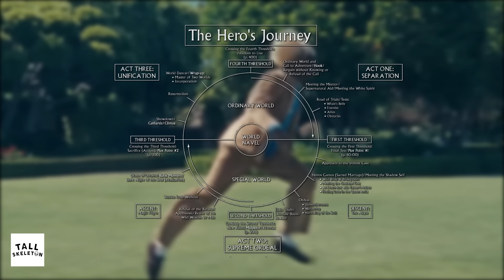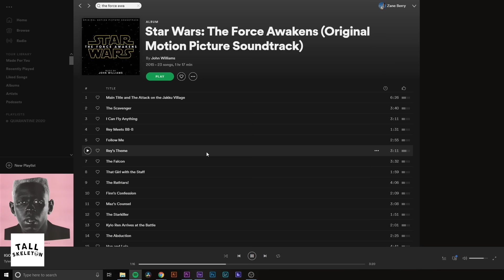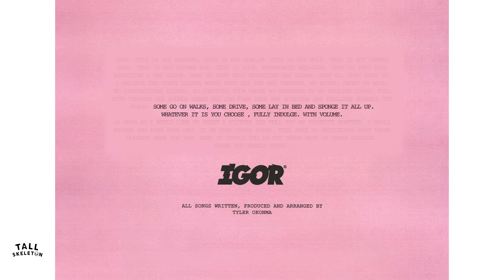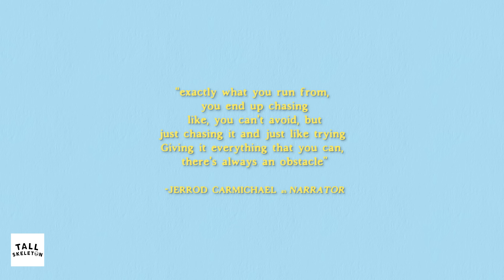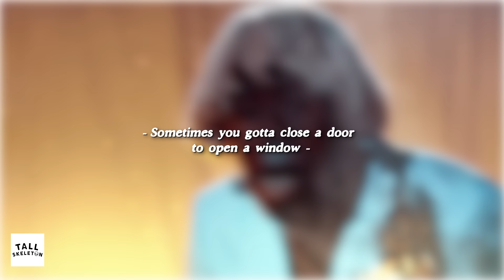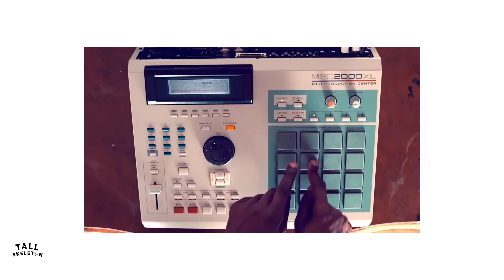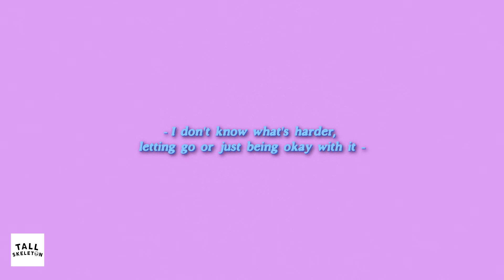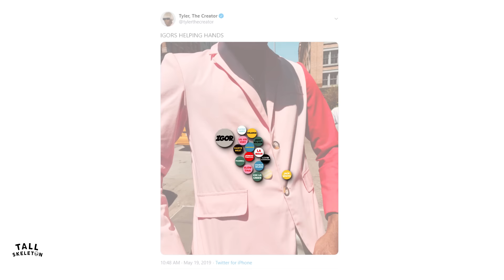IGOR's Hidden Story EXPLAINED • Tyler, The Creator 1 Year Later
IGOR's Hidden Story • Tall Skeleton Video Essay
Tyler the Creator's album 'IGOR' turns 1 year old today. We dive in to explore it's story structure, and how Igor embarks on the hero's journey from Earfquake to Are We Still Friends.
Edited, Written, and Narrated by Zane Berry
Music Instrumentals by CTP / COUREN THE PRODUCER
Featuring "Earfquake by KK Slider" by Gunk